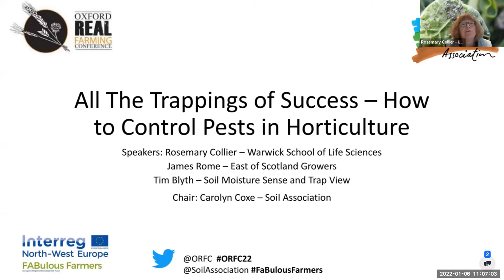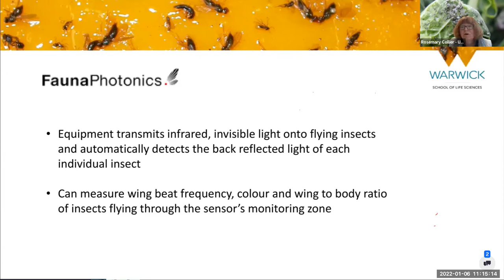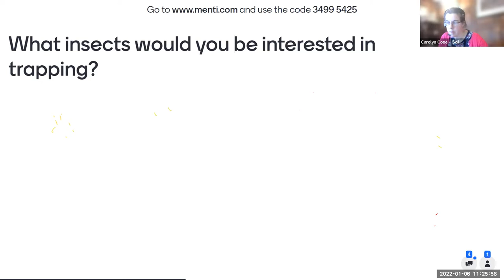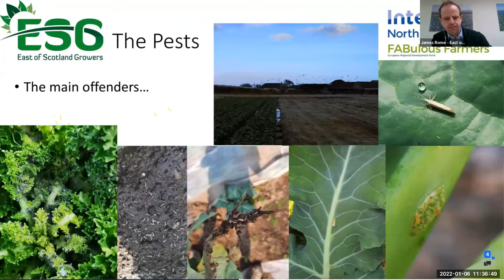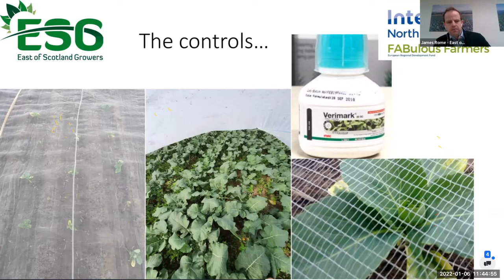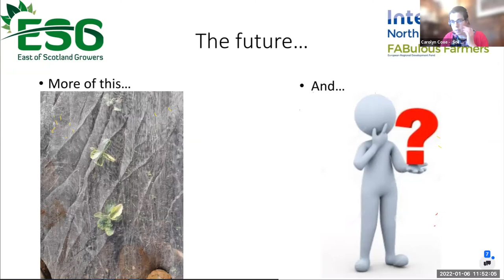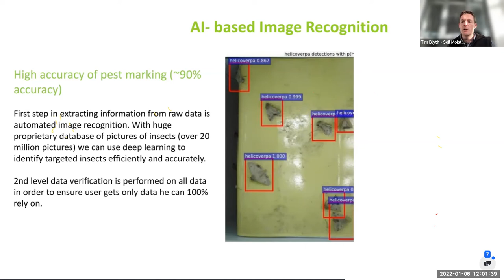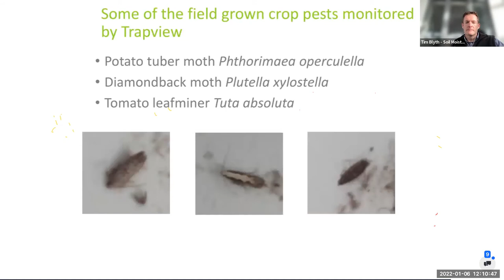All the Trappings of Success: How to Control Pests in Horticulture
Oxford Real Farming Conference 2022 discussion with Rosemary Collier, Tim Blyth, James Rome, Carolyn Coxe

What are the benefits of pest traps, and are there other ways of controlling particular pests?
What solutions have been traditionally deployed? How does the weather affect the predictability of pests, and what’s the benefit of a good forecast? How can developments in agri-tech help? How do remote access pest traps work, and what do you do with all that data? These questions and more will be explored by our panel of experts. Professor of Entomology Rosemary Collier, agri-tech specialist Tim Blyth and agronomist James Rome join horticultural advisor Carolyn Coxe to dig into the issues, challenges and solutions for monitoring pests and discuss what the future holds.